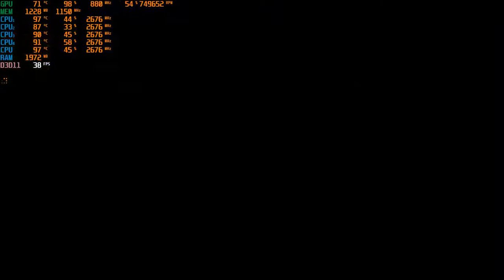A TALE OF PAPER REFOLDED LOW END PC | Q8400 | R7 240 | 4GB RAM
A TALE OF PAPER REFOLDED LOW END PC
| Q8400 | R7 240 | 4GB RAM |

WITHOUT RECORD FPS +3
SETTINGS ON VIDEO

MY SPEC
WIN 10 64 BIT
PROCESSOR INTEL QORE 2 QUAD Q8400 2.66 GHZ
RAM 4GB DDR2 DUAL CHANNEL
VGA R7 240 2GB DDR5